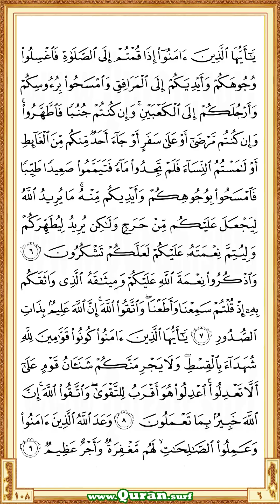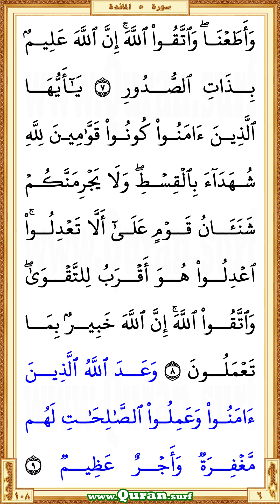Holy Qur'an Page 108 | Mishary Al Afasi | Vertical video highlighting the Quran text with recitation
You are now watching a beautiful HD vertical video of the Holy Qur'an Page 108. This is a video highlighting the Quranic text with a beautiful and heart touching recitation by Mishary Al Afasi. Quran.surf displays only a few lines of Quranic text in large letters on each screen of vertical videos. It is similar to Mushaf in Rasm Uthmani script. It can be viewed well on small mobile screens and large screens. So it gives a great way for those who want to listen, learn or teach the recitation of the Qur'an well. Our page-level videos are very useful for the comparison study on different recitations. These videos are the main resource for our "World Wide Online Qur'an Hifz Program (WWOQHP)".

  •  The first verse: Surah Al-Ma'ida - Aya 6 (Ya ayyuha allatheena amanoo itha ...)

  •  The last verse: Surah Al-Ma'ida  - Aya 9 (… alssalihati lahum maghfiratun waajrun AAatheemun)

• To get more vertical videos on different portions of the Quran recited by Mishary Al Afasi
• The Playlist that contained all vertical surah videos those recited by Mishary Al Afasi
• The Playlist that contained all vertical page videos those recited by Mishary Al Afasi

• Vertical video of Holy Qur'an Page 108 recited by Mishary Al Afasi

* Correct redirection via these links applies only after completed all of the surah/page horizontal/vertical videos those recited by Mishary Al Afasi. Short URL for the YouTube video is subject to 'special notes'